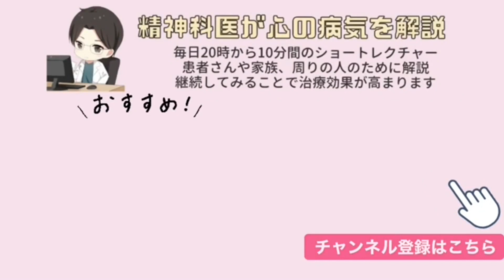【うつ病】周りの人の目が怖くて、電車やバスに乗ることができません・・・どう意識したらまた乗れるようになりますか？【精神科医益田】